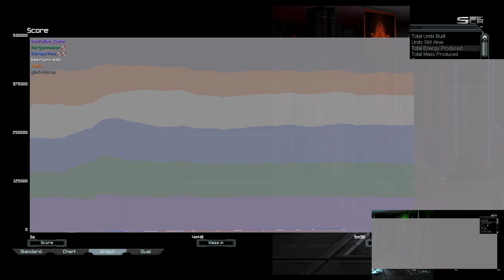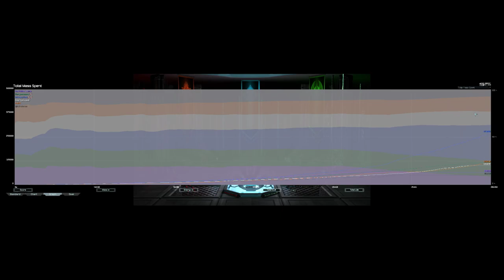Low Rated Cancer feat Corsairs | Supreme Commander Forged Alliance Forever